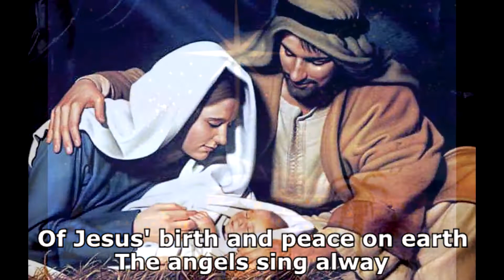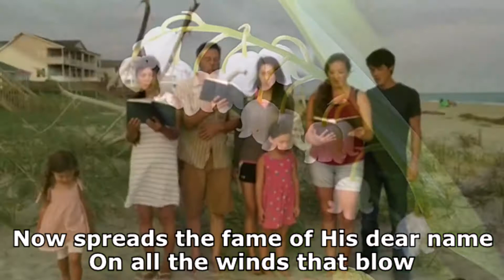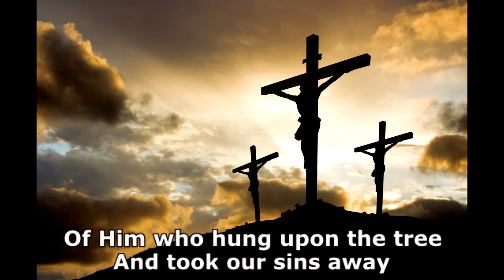2020 Christmas Sing "O Sing a Song of Bethlehem" Lulas and Hoppes